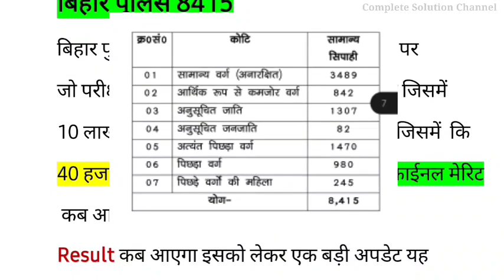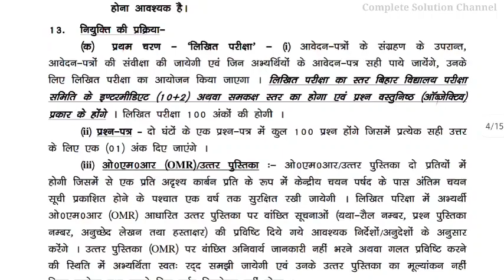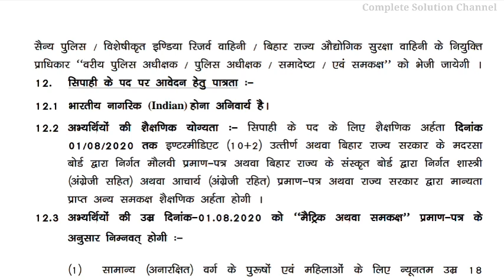Bihar Police Constable final result कब 8415 Seat | CSBC | बिहार पुलिस final merit फाईनल मेरिट कब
Bihar police constable 8415 final merit & bihar police constable final merit kab aayega
Bihar daroga new vacancy kab aayega & बिहार दरोगा की नयी भर्ती कब आएगी बडी खुशखबरी

Bihar police constable 8415 seat merit list बहुत ही जल्द आने वाली है क्योंकि बिहार पुलिस मे दरोगा की भर्ती और पुलिस के बहुत सारे पद खाली हैं।
Bihar police new vacancy 12000 पदों पर आएगी
Bihar SI New Vacancy बहुत ही जल्द आनेवाली है।
Bihar police constable  new vacancy 2022 कब होगी
Bihar police new vacancy 2022 कब होगा चलीए जाने
Bihar police 8415 merit list आने के बाद आएगा
Bihar forest guard & forester result announced
Bpssc के official site पर bihar daroga new vacancy आएगी
Bihar forest guard result  & Csbc bihar police ka vacancy
Bihar police